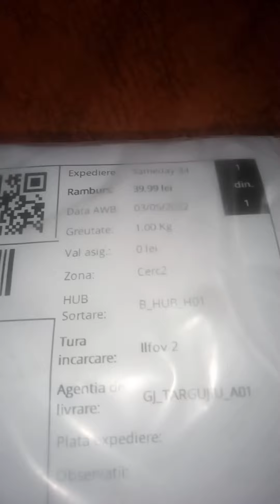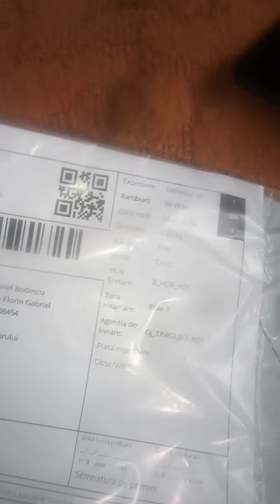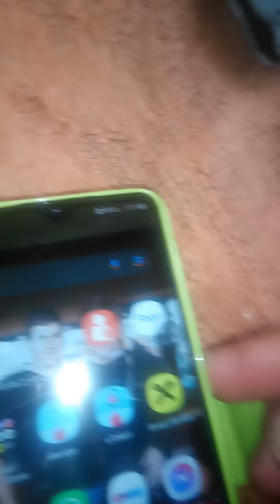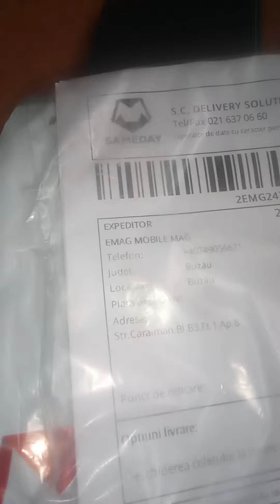REVIEW.Husa Samsung Galaxy A12/M12..Prezentare..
Prezentare husa Samsung Galaxy A12
aceasta husa Este bună și pentru Samsung M12 este o husa rezistenta și buna calitate.
este o husa din piele ecologica.
 vă aștept și pe noul canal de yooutube Răducu Unelte Xavitel

 privat, Necunoscut)intre orele 09:00/21:00.

v-am pupat 😘.

Filmat cu camera cubot ( telefonul cubot Power.)

husa o găsiți pe site-ul de la eMag.
vine pe culoare negru,roșu.Albastru,cu verde este cea din videoclip.